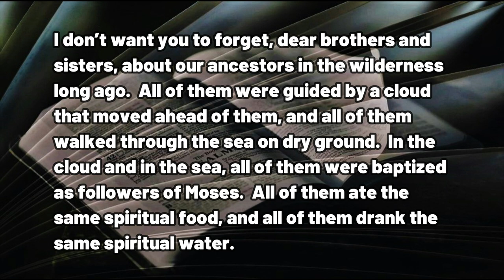031423 Drinking From the ROCK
A DAILY DEVOTIONAL -- exactly three minutes and forty-eight seconds of help for today's journey.